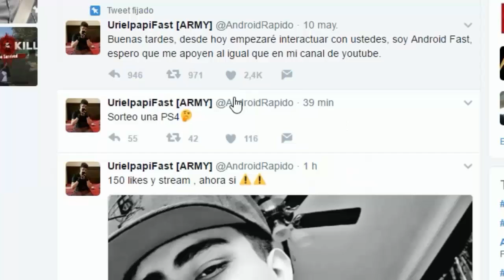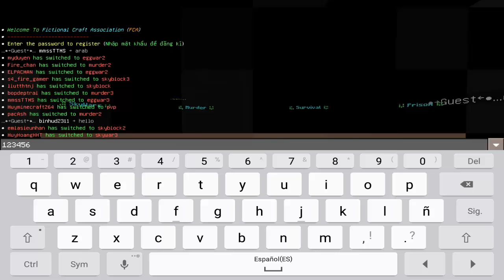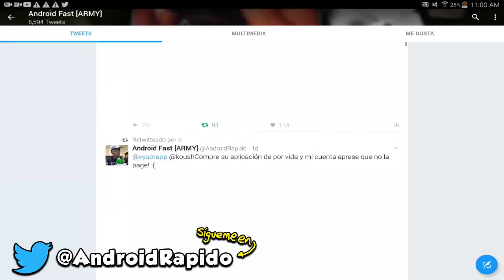FINALMENTE SALIO EL MEJOR SERVER PARA MINECRAFT PE 1.2 (MINECRAFT POCKET EDITION 1.2)